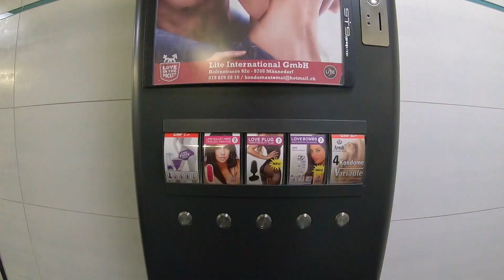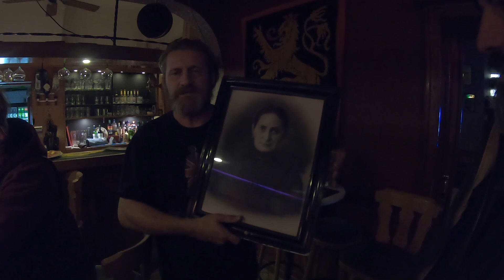European Bike Week, Faaker See, Austria 2022 & then some.. Ep21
The 22nd in this series. Wookiee & myself go to meet up with fellow youtuber Green String in Germany & then on to meet one of our Prospects who was doing a three month tour of Europe. We went to Faaker See in Austria for the European Bike Week & then we had a bimble down to Croatia.. In this episode we ride through more bad weather to get nearer to Calais for the train back to England On Triumph Tiger 1200 Harley Davidson & BMW R1250 GS Adventure.